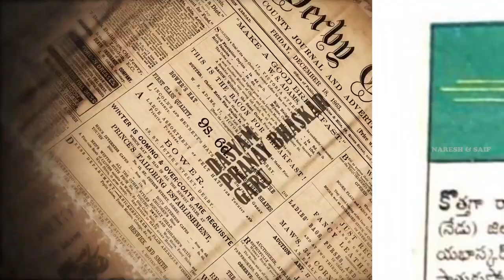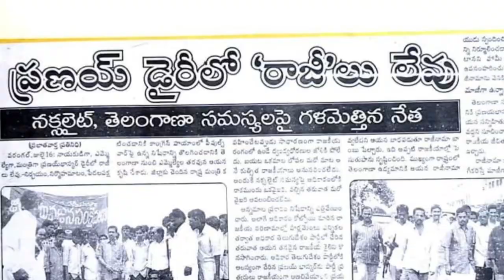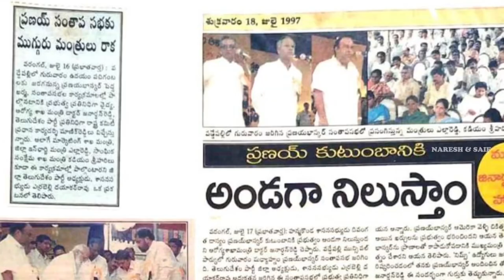Dasyam Pranay Bhaskar [ Ex Minster ] , మాజీ మంత్రి దాస్యం ప్రణయ్ భాస్కర్ గారి డాక్యుమెంటరీ